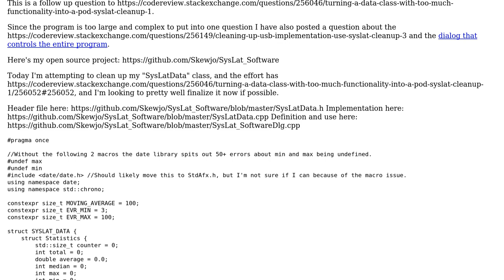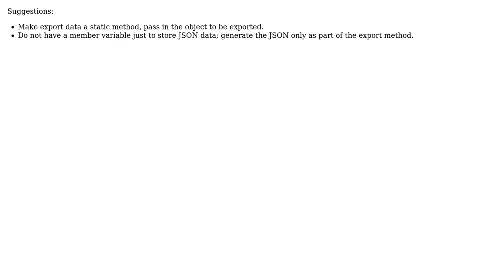Code Review: Turning a data class with too much functionality into a POD - SysLat Cleanup #2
With thanks & praise to God, and with thanks to the many people who have made this project possible! | Content (except music & images) licensed under CC BY-SA | Music | Images & others | With thanks to user Toby Speight user Skewjo user pacmaninbw user Henri and the Stack Exchange Network Trademarks are property of their respective owners. You are responsible for your own actions.